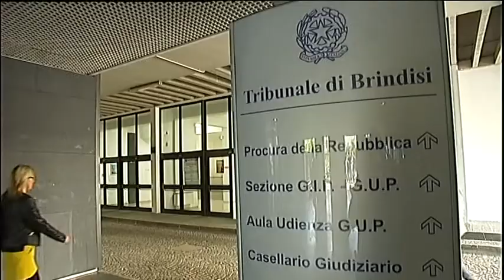BRINDISI - DISCARICA ORO VIVO